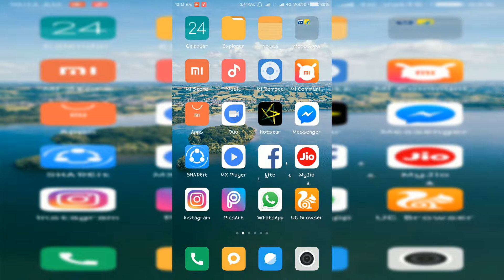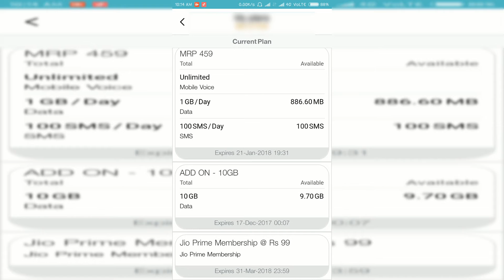Good News Jio 10 GB Free data For Xiaomi Users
Good News For xiaomi or redmi user jio gives free 10 Gb data to every xiaomi users for full details watch this video.

jio

xiaomi

reliance jio

jio redmi 4 offer

jio kbc 60gb data voucher

jio redmi 4a offer

jio redmi note 4 offer

activate 10gb data voucher in my jio app

jio xiaomi 10gb free offer

jio additional data offer

jio free voucher

mi

jio 10gb voucher free

jio parter preview offer

jio samsung offer

kbc 60gb

jio 10gb data offer

jio 4g

jio offer

jio 10 gb free voucher

reliance jio free data

10gb data free for jio

jio 100 percent cashback

jio 10 gb offer

jii 10 gb free data to mi users

jio 10 gb free november 2017

xiaomi data by jio

jio 10 gb free data

youtuber shiva

jio november offer 2017

november offer jio

jio data packs for mi customers

biggest add on data packs from jio

data offers from jio to xiaomi

jio free 10gb data for xiaomi

mi users get 10gb data for free

10gb data free for jio

jio

reliance jio

reliance jio free 10gb data

jio news

10 gb data free

jio 4g

free 4g data for 90 days

jio free voucher